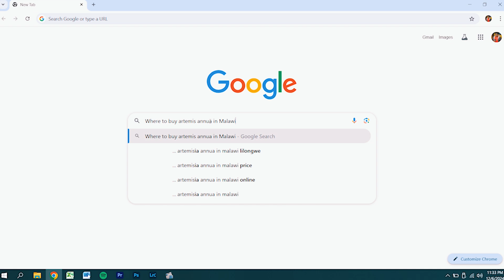Artemisia Annua: What Does Science Say?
Join Madalitso Muhakeya, MSc Medical Microbiology student at the prestigious Malawi University of Science and Technology (MUST), as he delves into his groundbreaking research on discovering new antifungal agents from Artemisia annua (Anamed) and Artemisia afra plant extracts. His study combines in vitro analysis with in silico approaches and is currently in the exciting phase of compound extraction.